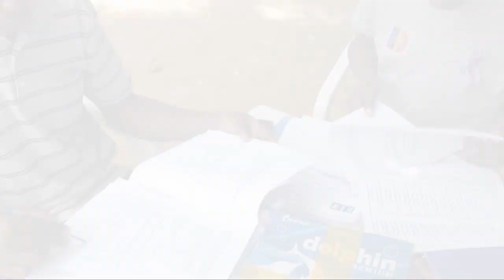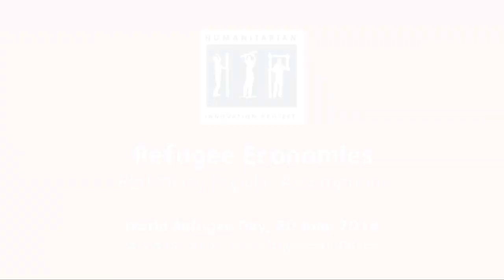Refugee Economies: Rethinking Popular Assumptions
Refugee Economies aims to challenge the current model of donor state-led assistance, drawing on ground-breaking new research on the economic life of refugees in Uganda. By attempting to understand the economic systems of displaced populations, we hope to generate new ideas which can turn current humanitarian challenges into sustainable opportunities.